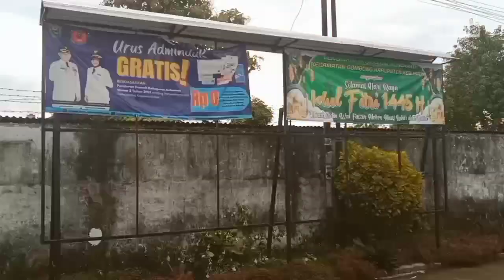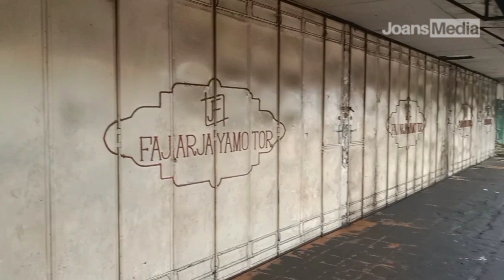Suasana pagi di kampung wonokriyo gombong kebumen! Kelurahan wonokriyo gombong kebumen!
Suasana pagi di kampung wonokriyo gombong kebumen! Kelurahan wonokriyo gombong kebumen! Suasana kelurahan wonokriyo gombong kebumen pasti sudah tidak asing nih bagi warga kebumen. Memang kampung ini nampak seperti kota besar ya guys, karena sudah sangat maju. Namun tetep aku explore untuk mengobati rindu orang kota menyaksikan kampungnya masuk youtube dan mengingatkan kampungnya yang begitu ngapak wkwkwk.

📍Kelurahan wonokriyo, kecamatan gombong, kabupaten kebumen, jawa tengah